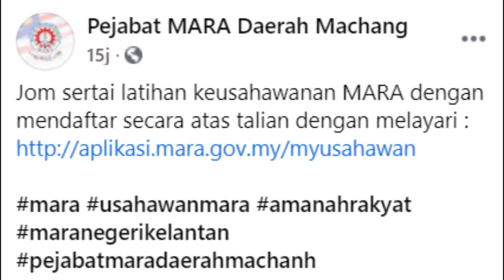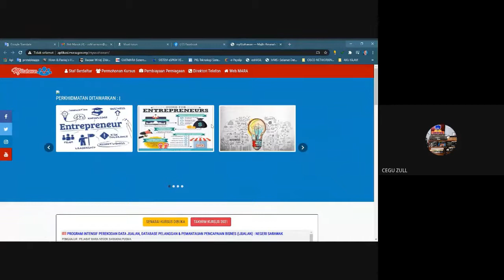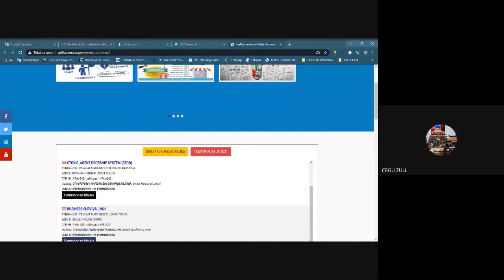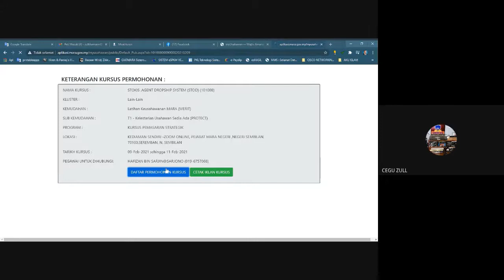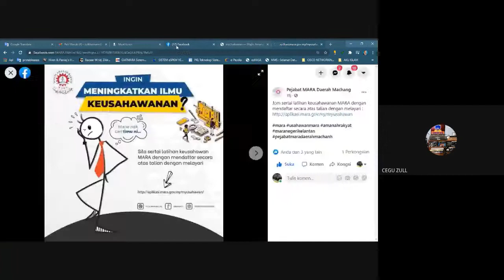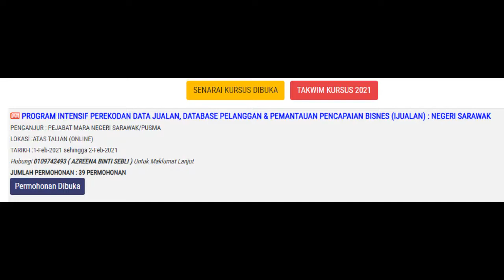KEUSAHAWAN MARA TAKWIN 2021